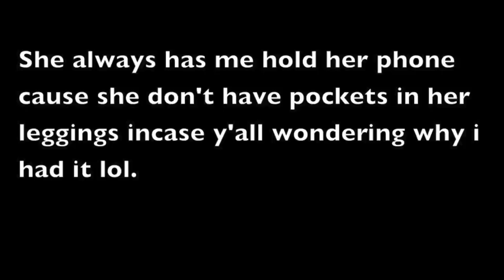OUR FIRST FIGHT...